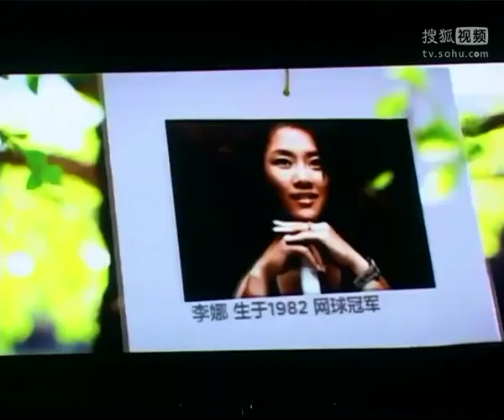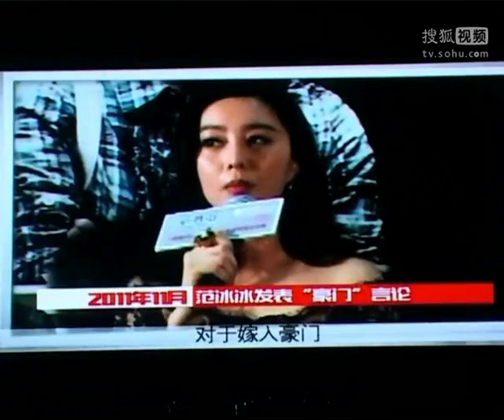[video]130625 Enlight Media Documentary Press Conference(full)